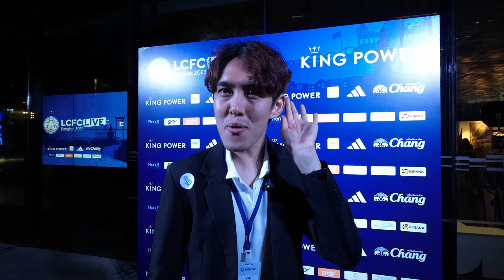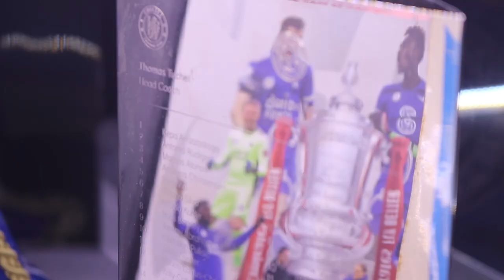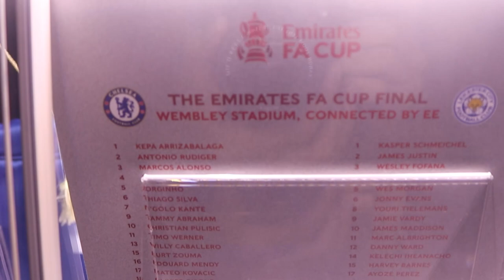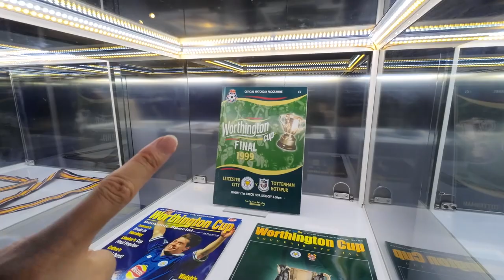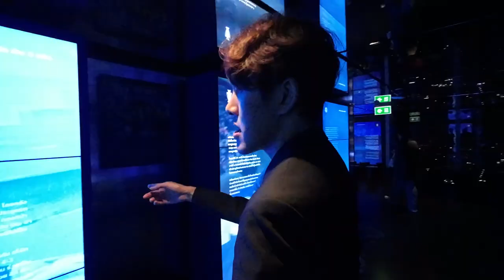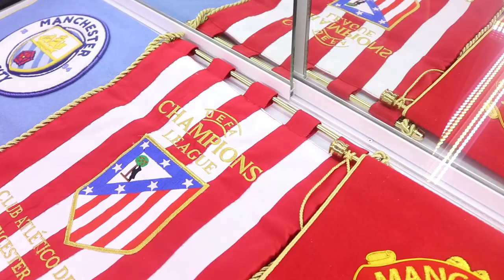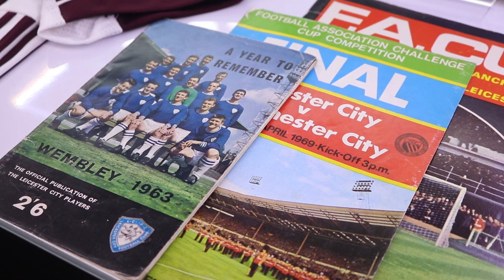รวมพลเหล่าจิ้งจอกสยาม! บุกงานเลสเตอร์ ที่ตึกมหานคร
บรรยากาศงาน LCFC LIVE BANGKOK 2023 และนิทรรศการ Foxes Journey ที่ตึก คิง เพาเวอร์ มหานคร จะเจอใครบ้างไปดู!!